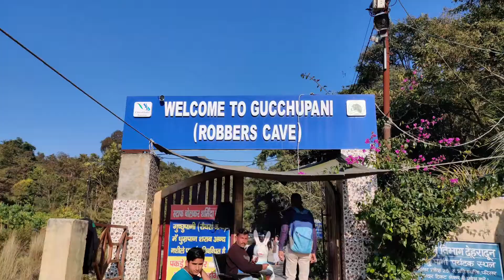Nag Tibba Trek Part 1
This video is the first part of my winter trek to Nag tibba. Nag Tibba ('Serpent's Peak'), 3,022 metres is the highest peak in the lesser himalayan region of Uttarakhand state and lends its name to the 'Nag Tibba Range', itself the next-northerly of the five folds of the Himalyas. It is situated 16 km (9.9 mi) away from Landour cantonment, and around 57 km from Mussoorie  in Tehri Garhwal  region of Uttarakhand. The 'Nag Tibba Range' is amongst three principal ranges of the Lesser Himalayas, which includes the Dhauladhar and the Pir Panjal which branched off from the Great Himalayas.
In the first part, I travelled from Delhi to Dehradun and explored some local places like Robbers cave and Forest Research institute in Dehradun.